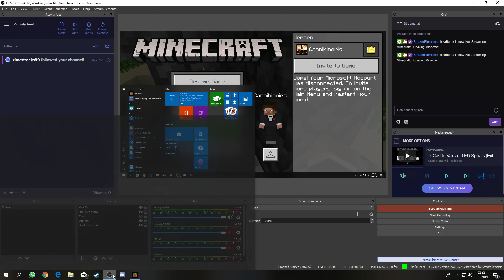Surviving Minecraft part3